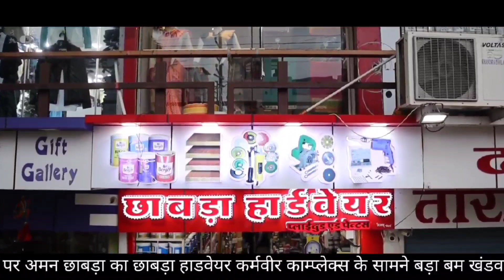ओंकारेश्वर में बाढ़ से हुई तबाही का प्रशासन एवं मुख्यमंत्री को बताया जिम्मेदार..